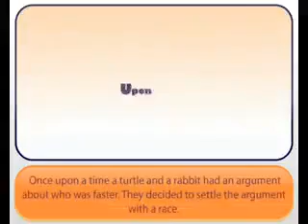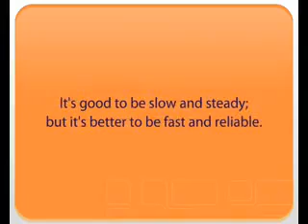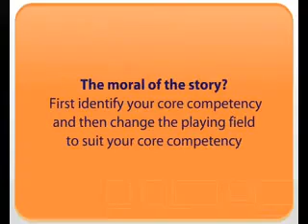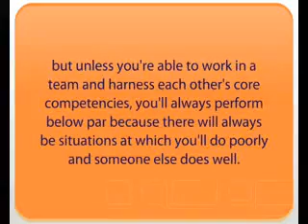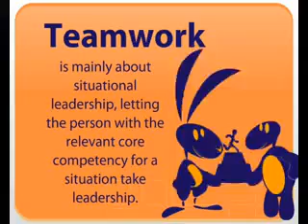Team Work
Importance